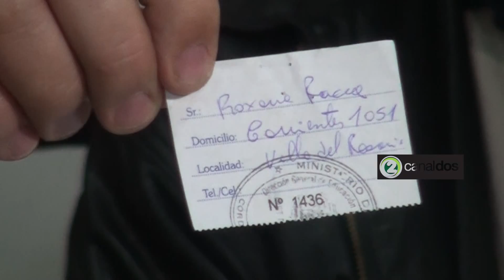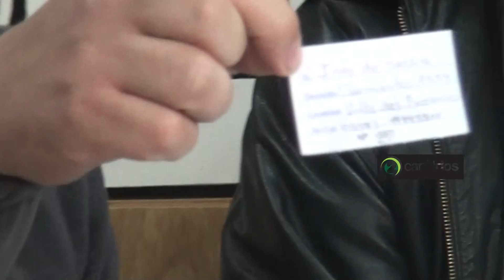SORTEO IPET 55 ORGANIZADO POR LA COOPERADORA